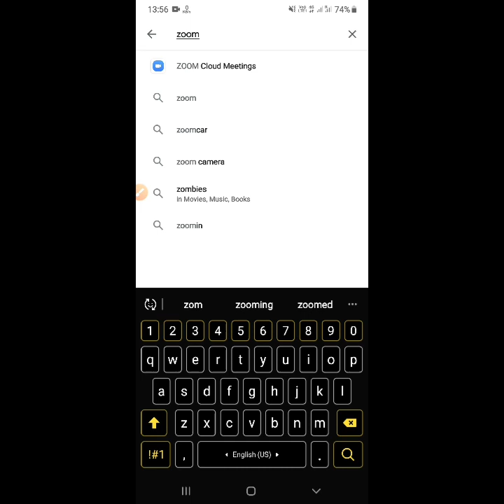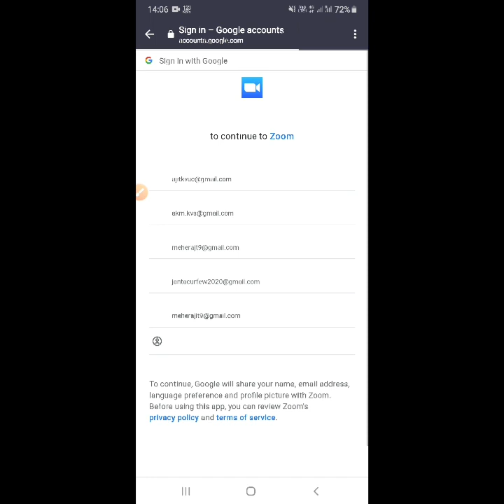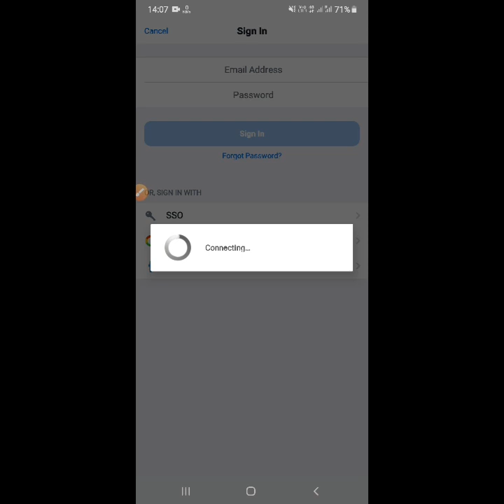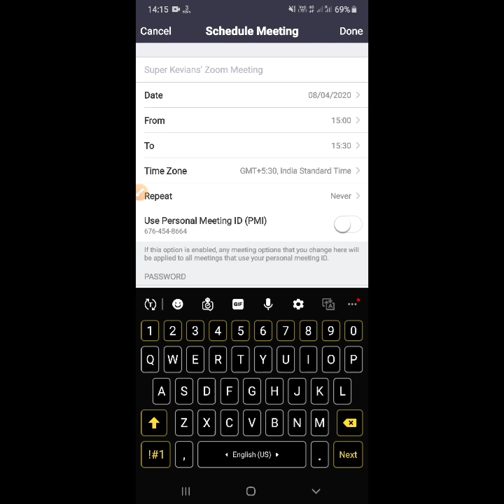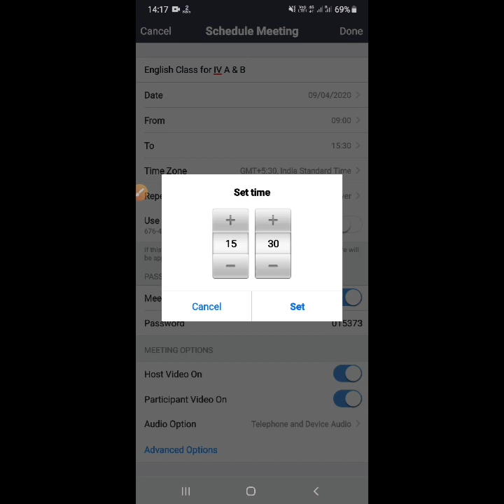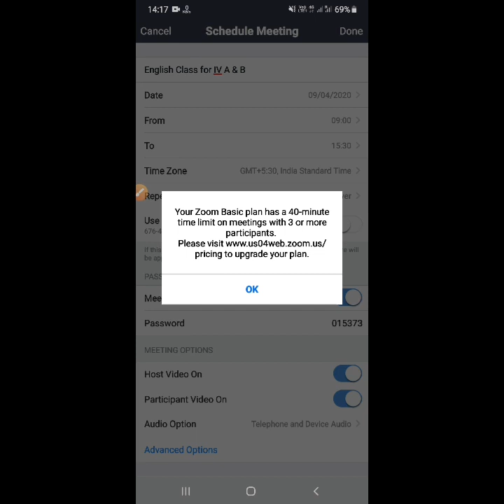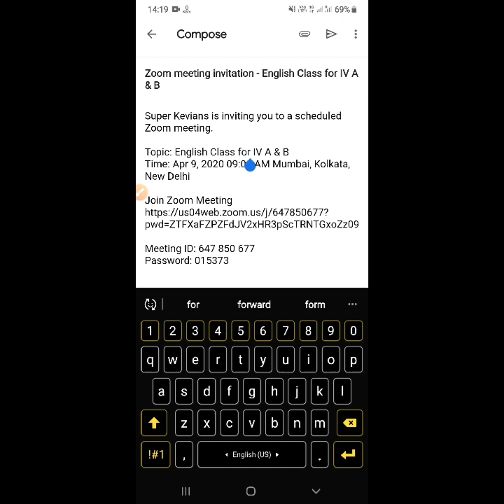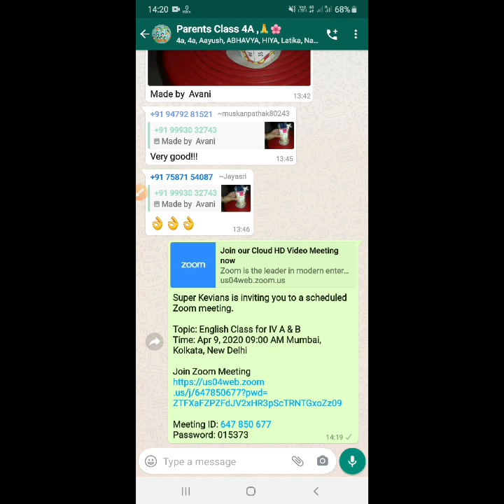Use of Zoom App to Conduct Classes (for Teachers)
Use of Zoom App to Conduct Classes for teachers are upto the top security level.
Beginning May 30th, 2020, Zoom will be enabling GCM encryption across the entire Zoom platform, providing increased protection for meeting data.